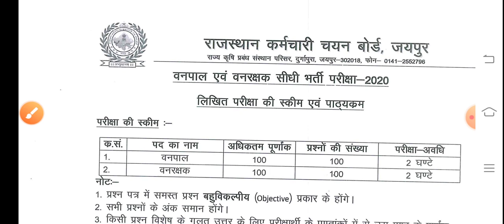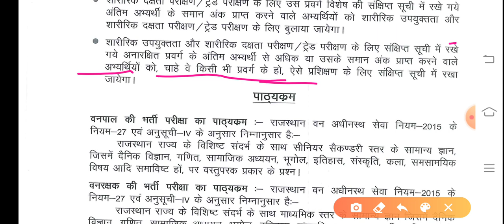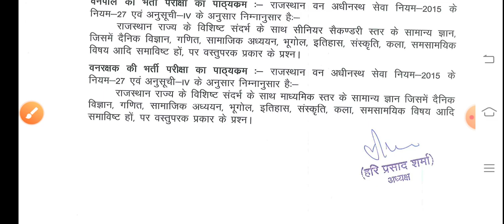वनपाल वनरक्षक सिलेबस जारी Rajasthan forest guard forester syllabusवनरक्षक वनपाल सिलेबस एक्जाम स्कीम